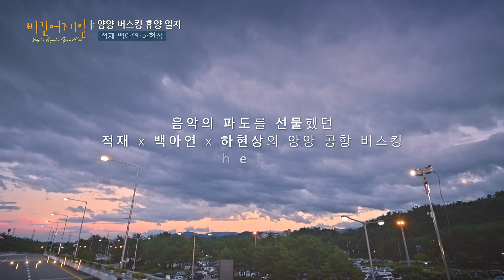짝사랑의 심정을 가득 담은 백아연(Baek A Yeon)의 솔직한 고백송♬ '이럴거면 그러지말지'｜비긴어게인 오픈마이크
짝사랑의 심정을 가득 담은 백아연(Baek A Yeon)의 솔직한 고백송♬ '이럴거면 그러지말지'

비긴어게인 오픈마이크는 촬영지의 협조를 받아